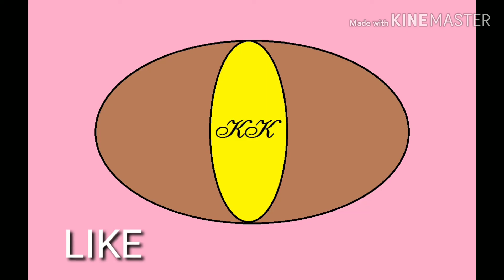Animals names with Pictures | Animals for kids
Is video me hum animals k names ko yad kange or vo bhi badi aasani se .
Cat
Dog
Elephant
Hippo